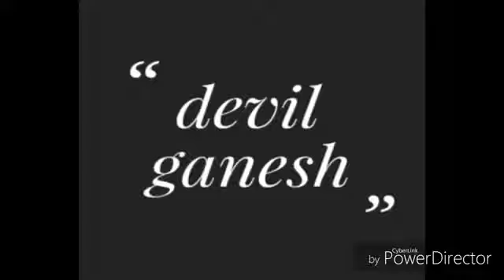THE DEVIL IS DANGEROUS mp4